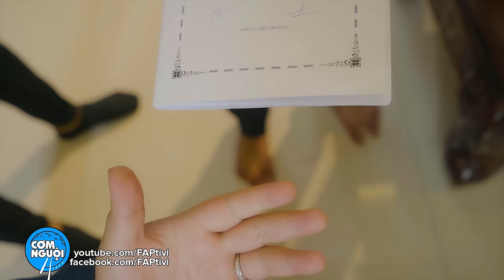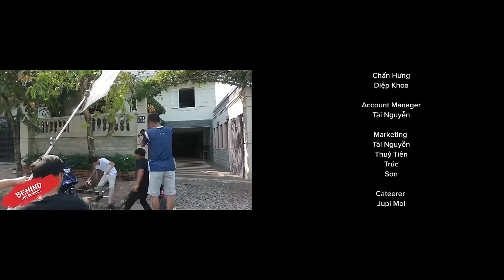FAPtv Cơm Nguội: Tập 208 - Khẩu Nghiệp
Không cần bắc thang lên hỏi ông trời, đặt ngay Gà Tiêu Chanh Popeyes để thỏa sức giải nghiệp nha. Đặt hàng tại
► Đạo diễn: Trần Đức Viễn
► Producer: Trần Long
► D.O.P: Đức Viễn, Minh Hào
► Diễn viên: Vinh Râu, Thái Vũ, Thúy Kiều, Ribi, Đức Viễn,  ... Cùng với các bạn diễn viên khác.
► Quay phim: Đức Viễn, Duy Phong, Thành Võ, Minh Kiệt
► Hậu kì : Đức Viễn, Quốc Thanh,  Kim Cương, Chấn Hưng, Diệp Khoa
► Make Up: Hải Ngân